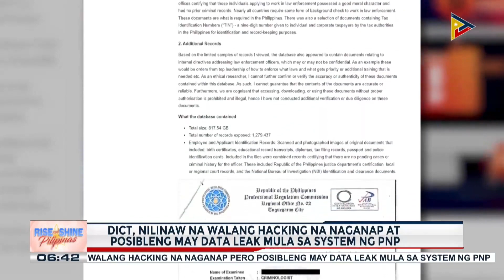DICT, nilinaw na walang hacking na naganap at posibleng may 'data leak' mula sa system ng PNP